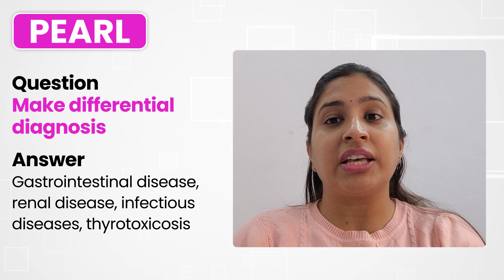Mild Vomiting (Without Dehydration) : CASE - 2 | Pearl Academy by Dr. Radha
Welcome to our educational video on Mild Vomiting (Without Dehydration).

Explore the complexities of Mild Vomiting (Without Dehydration) with Dr. Radha in this insightful case study at Pearl Academy. In CASE-2, Dr. Radha delves into the clinical nuances of this challenging condition, offering valuable insights and expert perspectives. Whether you're a healthcare professional, a student, or an individual seeking to understand more about Mild Vomiting this video provides a comprehensive overview of symptoms, diagnosis, and management strategies.

Join us on this educational journey and enhance your knowledge with Dr. Radha's expertise.

👩‍⚕️ Dr. Radha is a renowned expert in the field, bringing a wealth of experience to the discussion. Don't miss the opportunity to learn from her as she navigates through this compelling case of Mild Vomiting.
Let's embark on this educational journey together.